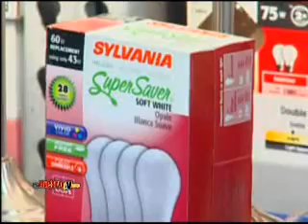mymetrotv.com Episode #190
Happy New Year!  MMTV's Frederick Knight, talks with, Paige Greene and James Washington of C.A.S.A.  about its mission and history.  Saying goodbye to the 100 watt light bulb.  Jamal Bates,
interviews Minister Lawrence Rush, previewing his latest CD during Saturday Inspiration, plus enjoy a performance by The Upperroom.